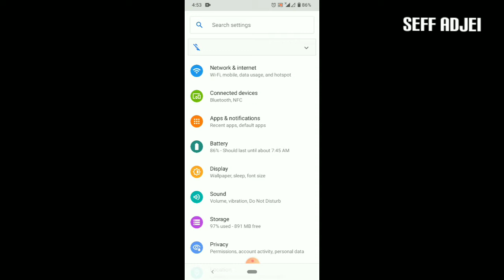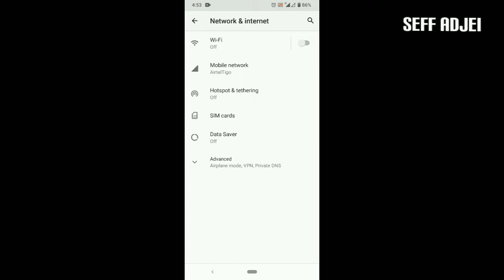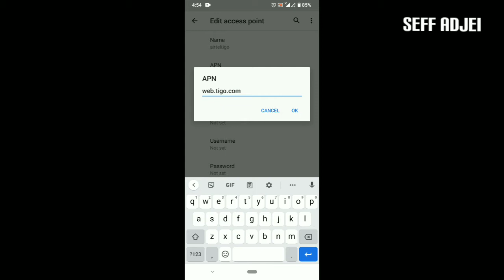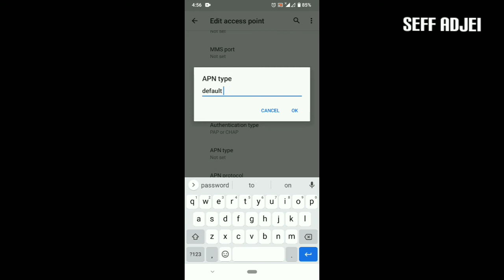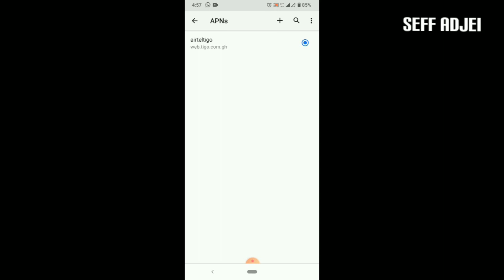THE RIGHT WAY TO SET YOUR INTERNET ON AIRTELTIGO. ANDROID PHONE.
What is the right way of setting your internet just follow this video, and get the rightful internet settings.